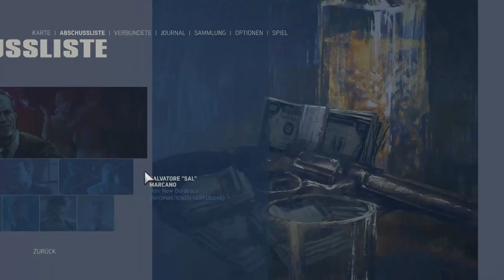Die Weißen Menschen #72 Mafia III